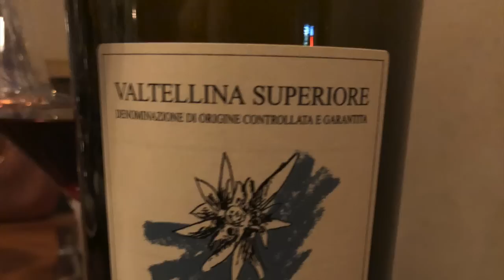BBQ & Wine - Episode 5 - Featuring Billy Durney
In Episode 5 of BBQ & Wine with Erin Feges we talk to Billy Durney from Hometown Barbeque and Red Hook Tavern.

Mentioned by Billy: "Wine Simple: A Totally Approachable Guide from a World-Class Sommelier" by Aldo Sohm

🔥Saturday, June 18, 2-6pm🔥
🐖 Patrick will be cooking whole hog on the patio and whole hog menu specials will be available!
🍺 Half off Lone Star beers + $20 Lone Star buckets!
🧂Sauce & Rub trios on sale!!
🪕 Live music by John Egan! (@gindiaries)
Specials:
Tuesdays - $ 30.00 For Whole Racks of Ribs - 5 pm - 9 pm
Wednesdays - Kids eat free from  5 pm - 9 pm
Also, Wednesday Nights are STEAK NIGHT